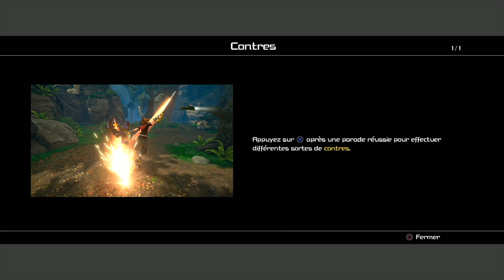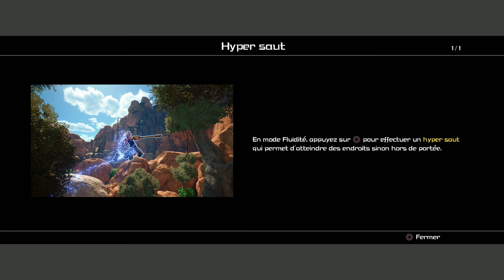Kingdom Hearts 3 Let's Play - Episode 9 (Gameplay FR)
Gameplay 9 du Let's Play sur Kingdom Hearts 3 (PS4 Pro). Le combat qui oppose la Lumière aux Ténèbres approche ! Prenez votre Keyblade et suivez Sora Donald et Dingo à travers les mondes Disney !